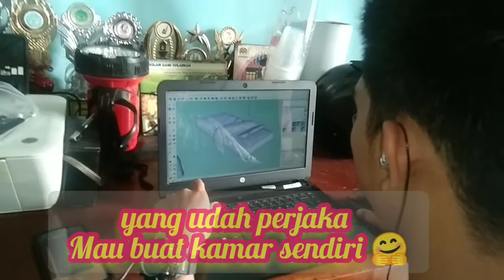Baru sembuh udah minta dibuatin Burger dan makan Seblak😂😅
Alhamdulillah.. kakak qu sudah sembuh dr sakit lambung nya.. tapi koq malah makan seblak yah🤔😂😂😂